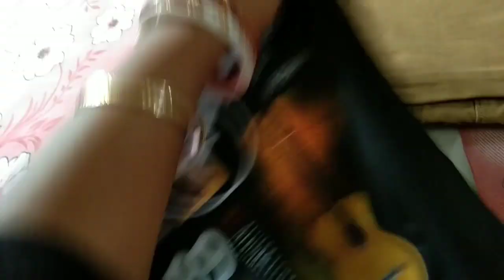জামাই shosti special খাওয়া দাওয়া!! খুব মজা হল#bengali vlog